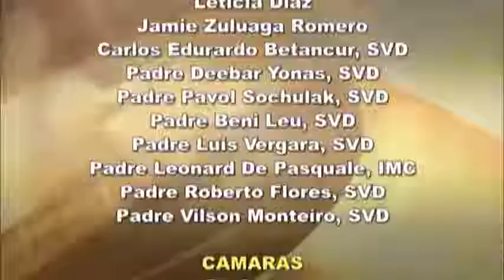Dios te Habla con Oscar Arlés Soto Varona; Tema el hoy: Sígueme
Quiero pedirle a Dios que envíe su santo Espíritu sobre cada uno de nosotros para que cada día más nos acerquemos a Él, nos alejemos de lo terrenal y busquemos lo espiritual para ser mejores personas cada día. Que así sea.